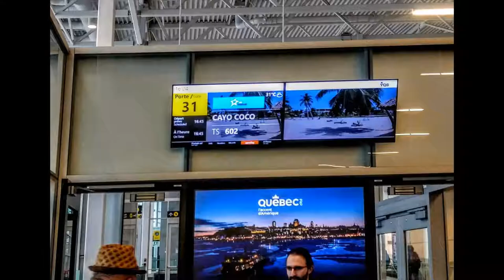Souvenir 40ans a Cuba en famille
Voyage à Cuba en famille !